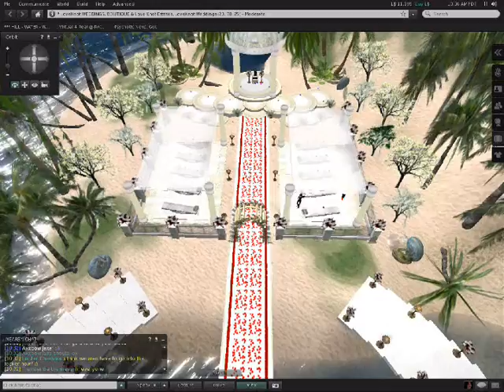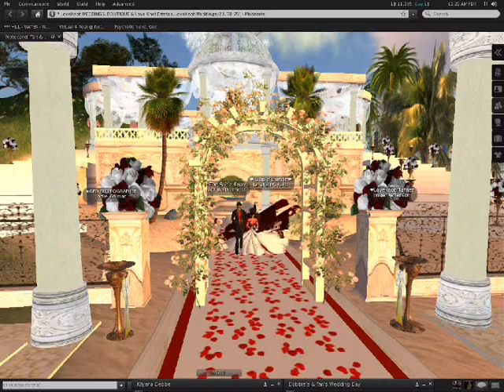Tanaka and Dobie Wedding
On june 8th 2010, Tanaka & Doberman had their wedding on SL. This is how it looked ;)